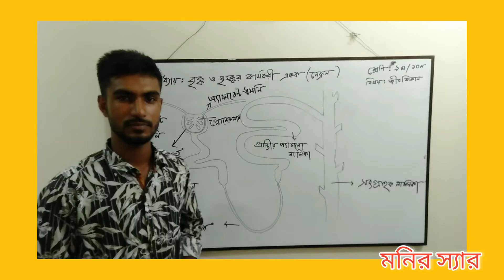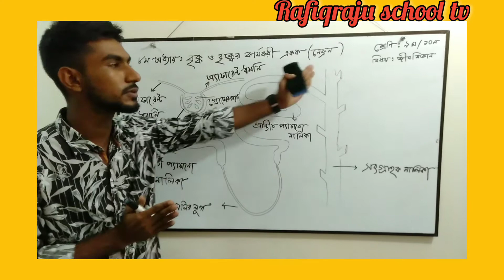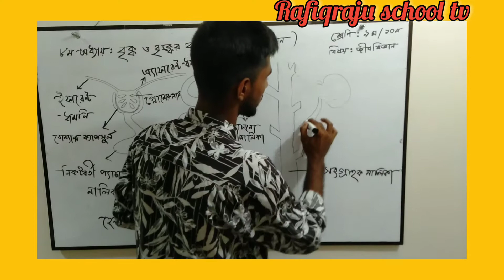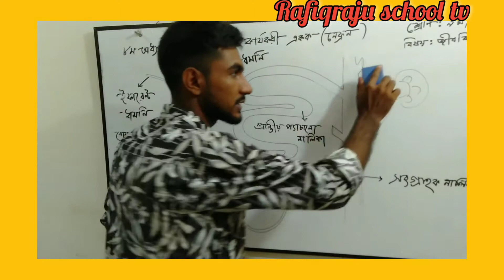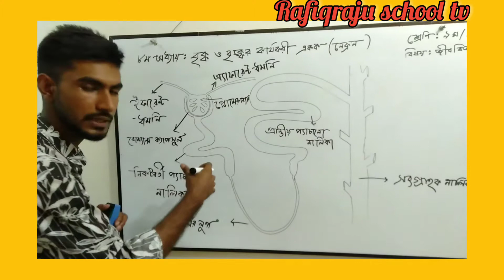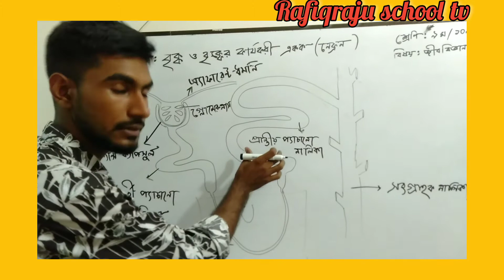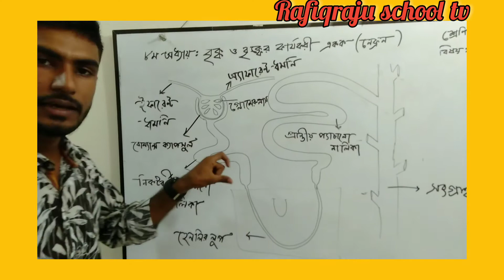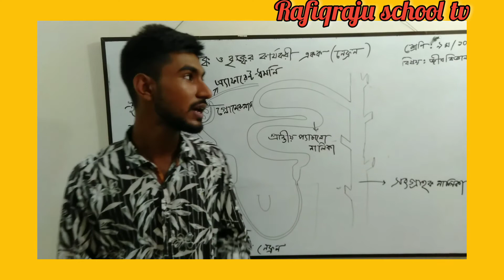Class -9/10( নবম/ দশম)# জীব বিজ্ঞান # ৮ম অধ্যায় # পর্ব -১ # Rafiqraju school tv.